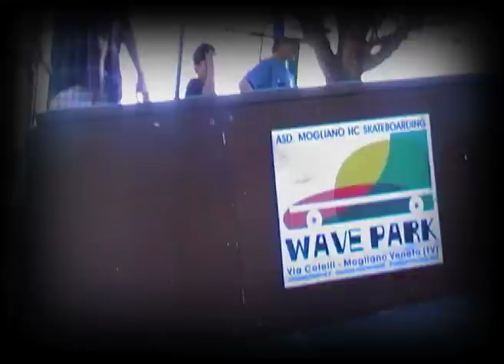Noah And Jason Skate Video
Skateboarding and Rollerblading